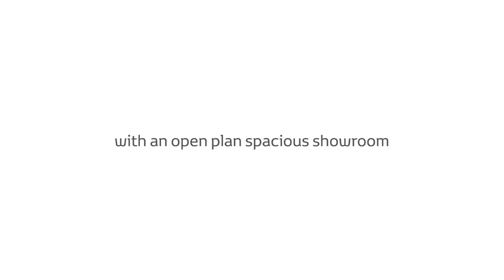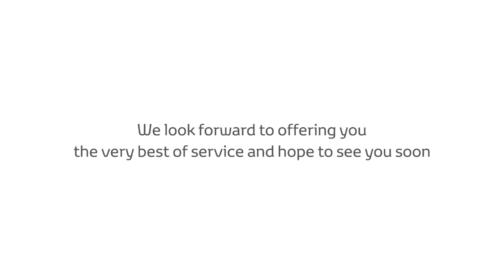O'Callaghan Toyota Kanturk - Open For Business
We will be following Government and HSE guidelines and are taking all the necessary steps to make sure that you will be in a safe and protected environment when visiting us.

We look forward to offering you the very best of service and hope to see you soon